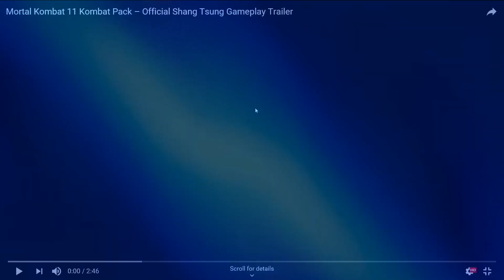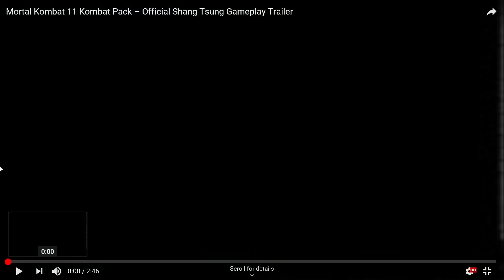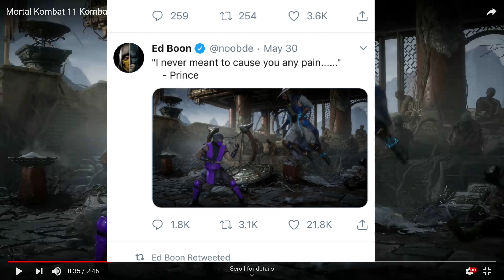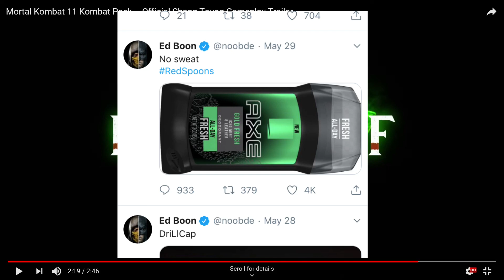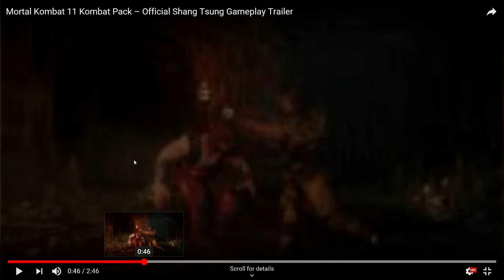Ik Im Late...Mortal Kombat 11 Kombat Pack Shang Tsung Reveal Reaction and Breakdown